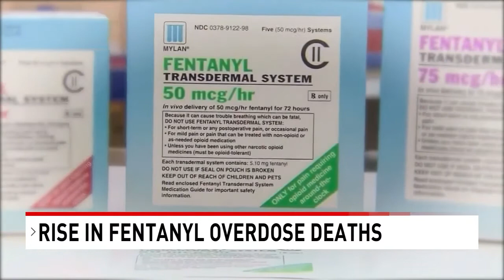Fentanyl trafficking on the rise in Texas Panhandle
An increase in the illegal use of the drug Fentanyl is causing overdose deaths to rise.
The opioid is extremely potent - and police say it's showing up on the High Plains.